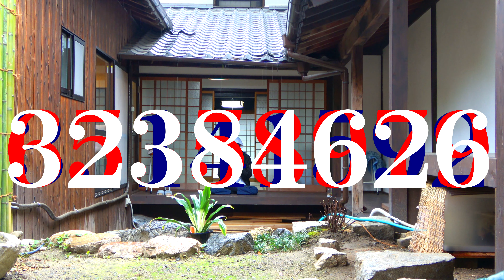円周率 歌ってみた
大変でした…

僕の動画を見る前に「コウイチＴＶ」の動画を見よう！